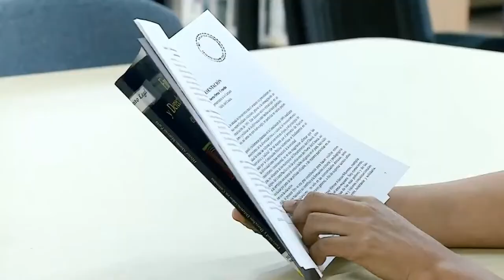Gabo y Mercedes: una despedida. Rodrigo García Barcha en conversación con Jorge Hernández